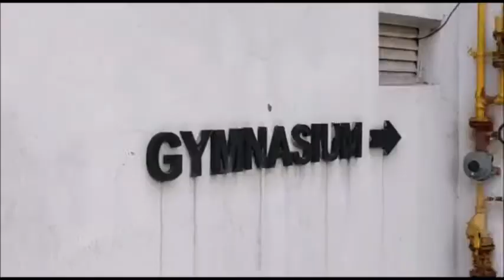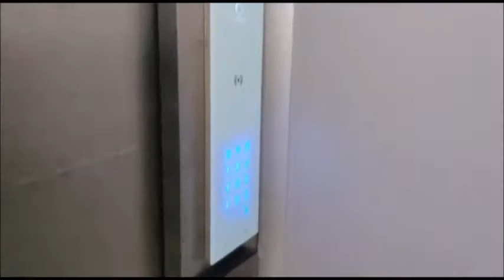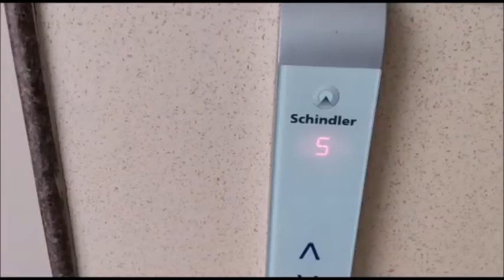Sunrise Symphony | 2BHK | 831 Sq Ft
*This Property is Sold Out*
Similar Option available,